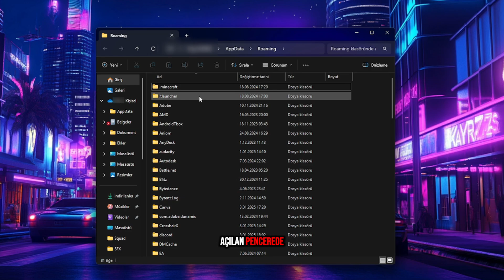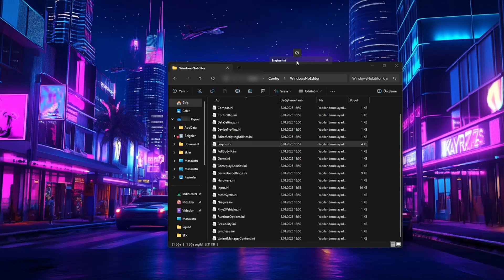Squad Unlost FPS arttırma | 2025 Güncel Ayarlar | SQUAD FPS ARTTIRMA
Squad oynarken FPS sorunları mı yaşıyorsunuz? Bu videoda, performansınızı artırmak ve daha akıcı bir oyun deneyimi yaşamak için yapmanız gereken ayarları adım adım gösteriyorum. Ayrıca sistem gereksinimlerinize göre optimize edilmiş ipuçları da paylaşıyorum. Daha fazla performans rehberi için takipte kalın. 🎮"

00:00 Açılış
00:28 Config Dosyasını düzenleme
01:38 Configle harita gezme
02:28 Oyun ayarları
04:04 Detaylar
04:27 Bitiş

    İçerik Detayları:
        Squad FPS artırma yolları
        Optimize edilmiş oyun ayarları
        Daha iyi bir oyun deneyimi için ipuçları